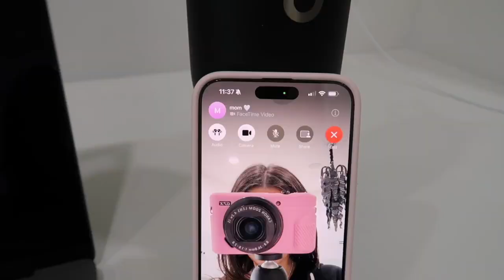vlogmas day 7 | kicking off monday morning ☕️❤️👩🏻‍💻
xx
hoo.be/kayla

Song: Telephone
Artist: Zac Greer